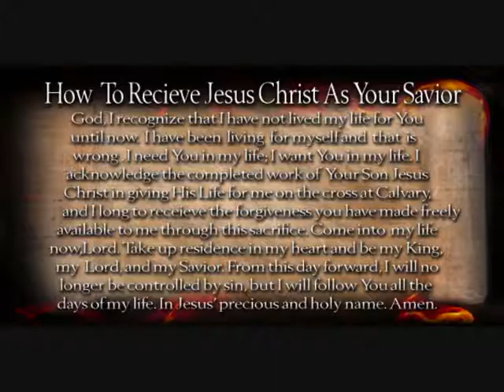Frosthardr - Death My Relief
Due to the more childish individuals from the Atheist and Satanist communities, your comments will now have to be approved by me to appear... opinions shall be respected so long as you keep it decent; I will not tolerate swearing in the comment section.. as on occasion very young will be watching this video and even if that wasn't so please show some class and watch your language.